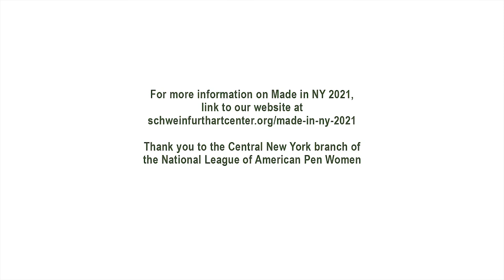Ekphrastic Poetry & Prose Reading 2021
Members of the Central New York branch of the National League of American Pen Women read poems and prose inspired by artworks in Schweinfurth Art Center's "Made in NY 2021" exhibition in this video from July 9, 2021.